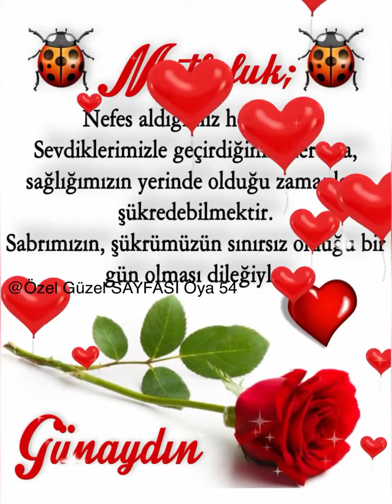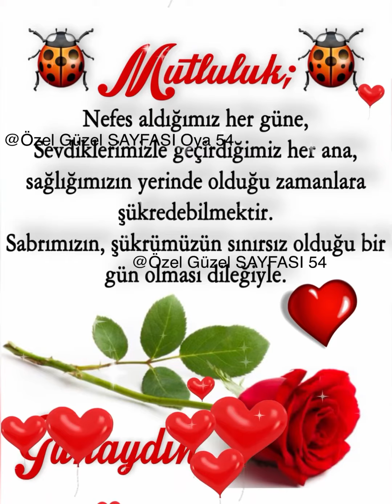Hayırlı Sabahlar Günaydın 🌹